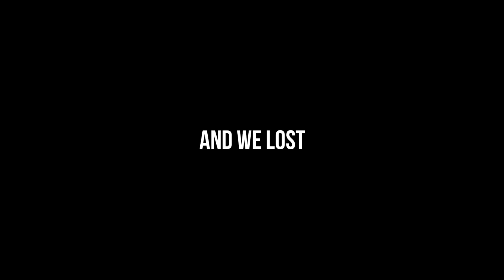ISL Final Payyambalam Live screening | Kerala Blasters Final